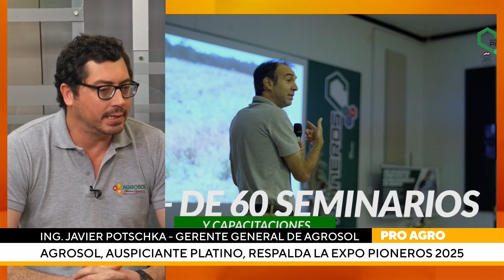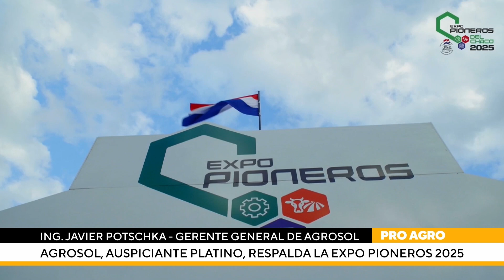Agrosol, auspiciante Platino, respalda la Expo Pioneros 2025